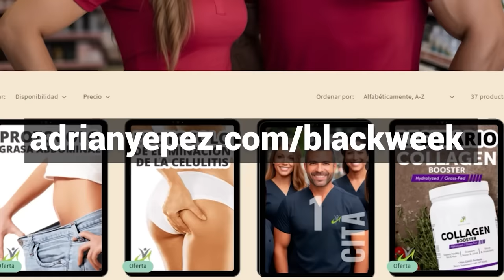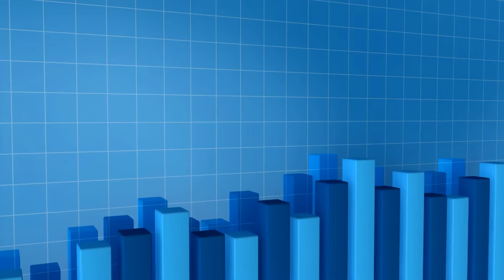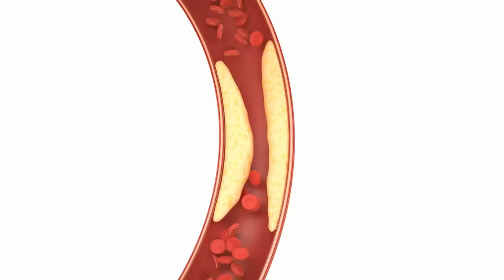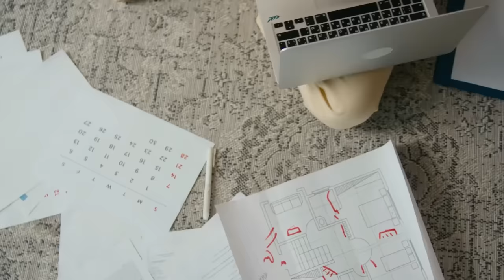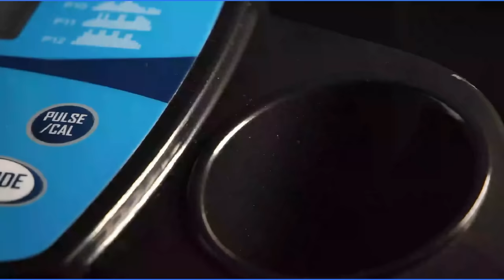El Ejercicio #1 Para PERDER GRASA Abdominal (FÁCILMENTE)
Explora estrategias innovadoras para eliminar la grasa abdominal en este video, basado en 54 estudios científicos. Aprende sobre la importancia de la dieta, un enfoque único en el ejercicio, y cómo pequeños cambios pueden impactar significativamente tu salud.
¡Descubre los secretos para transformar tu cuerpo y tu vida! Mira el video completo para consejos prácticos y detalles reveladores.

🌟 ¡Oferta Especial Black Week en Adrián Yépez Fitness! 🌟
► Collagen Booster 3x2: Compra 2, lleva 1 GRATIS.